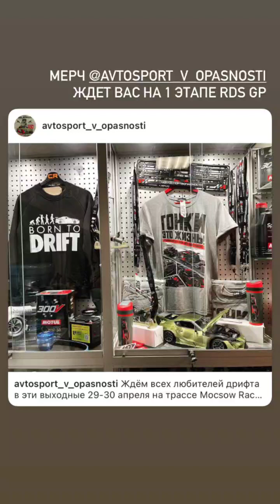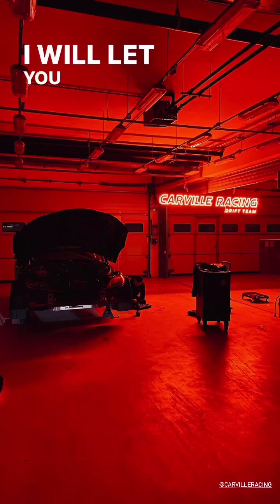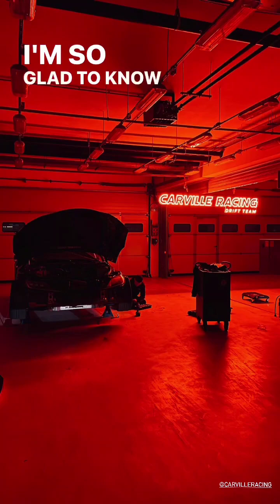Никита Шиков (Instagram stories от 26.04.23)